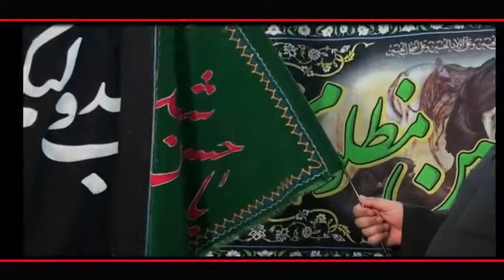إجيناك مشاية - ابو حسن الاحسائي - عراق النور